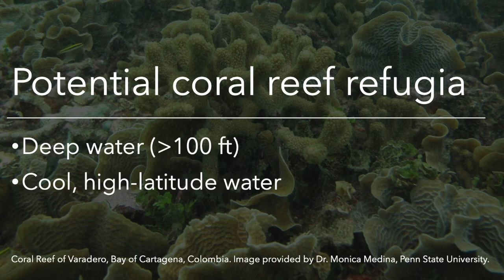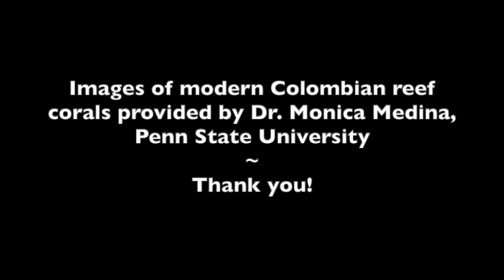Fossil Collections and Coral Conservation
Modern coral reefs are under threat, but fossil collections--including those at the Paleontological Research Institution--can help scientists predict which species are most at risk and which are most likely to survive environmental stresses such as climate change, ocean acidification, and physical disturbance. Species that inhabit marginal reef refugia might be most likely to survive extinction events and then re-colonize shallow reef areas afterwards.